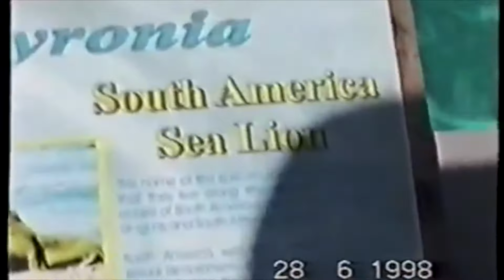ZooMarine Albufeira SeaLions & Birds